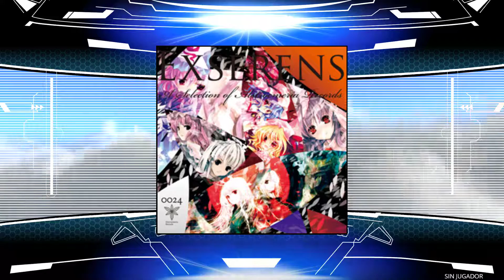Dance Dance Revolution A (Part 1) Theme and Song Pack Beta test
game dance dance revolution A Beta AC
song pack beta AC